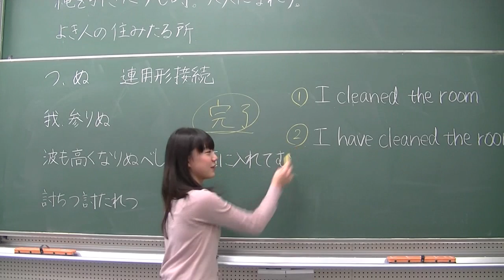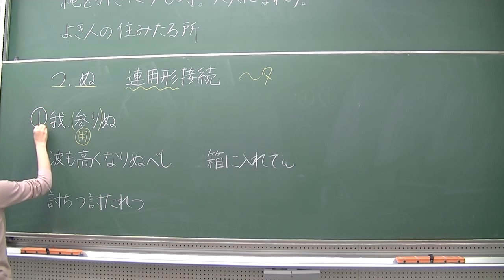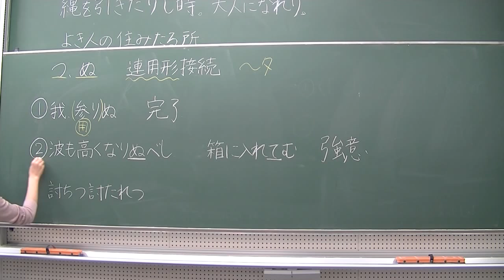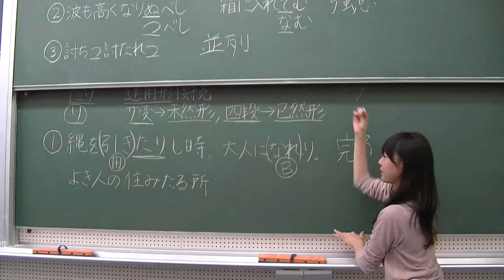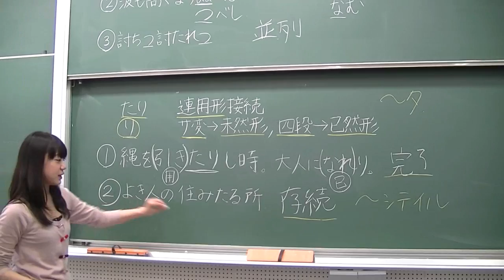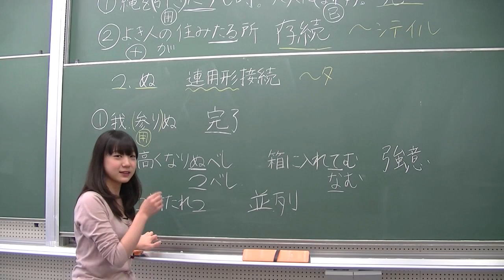助動詞「つ,ぬ,たり,り」-8